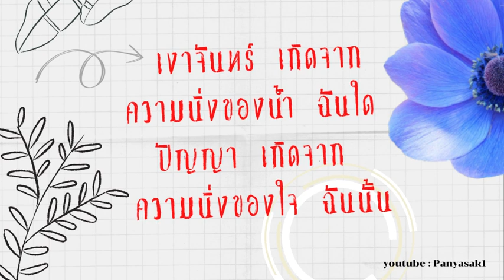31 พฤษภาคม ค.ศ. 2023